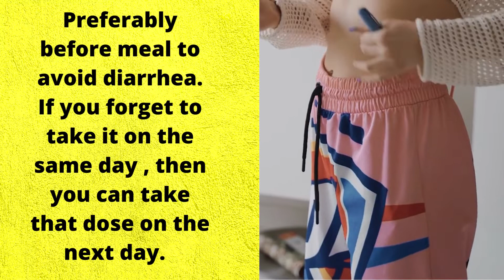What to do if you missed ozempic dose? Ozempic dose if missed then what i can do?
Dr.Asif khan a qualified Pharmacist  is providing medical informations to you in a very simple way so  to watch other vedios lectures of him click on the below links :

Vitamin D Sources , deficiency symptoms , Dosage ,Hypervitaminosis D etc